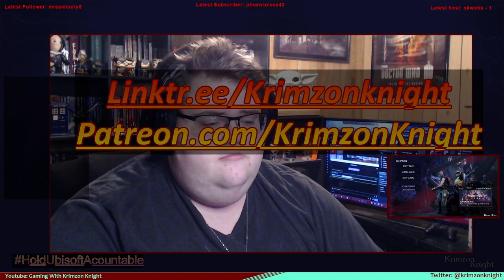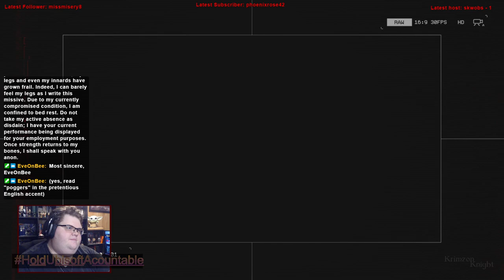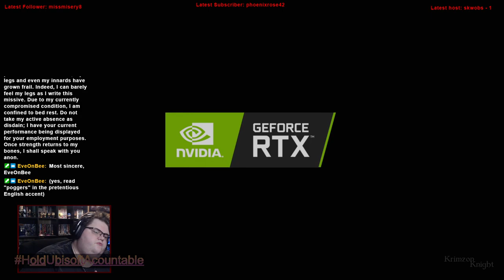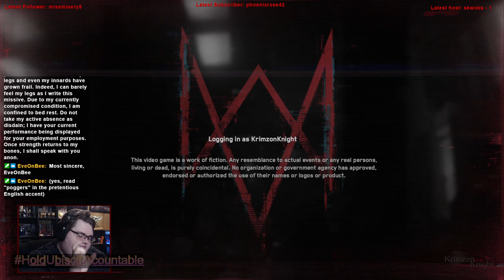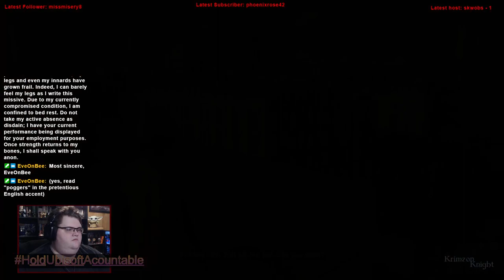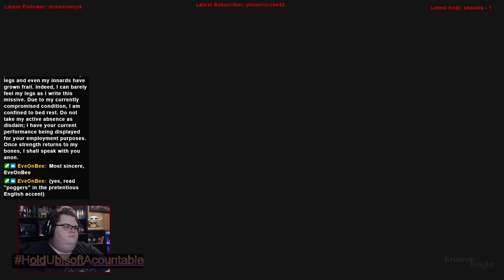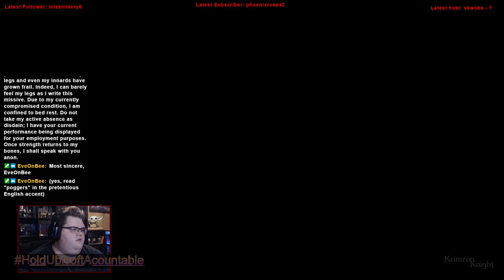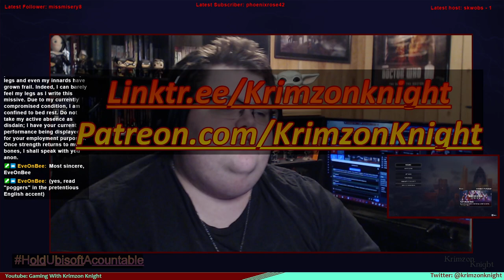Krimzon Plays | Watch_Dogs Legion: Episode 16 – Hunting Zer0_day